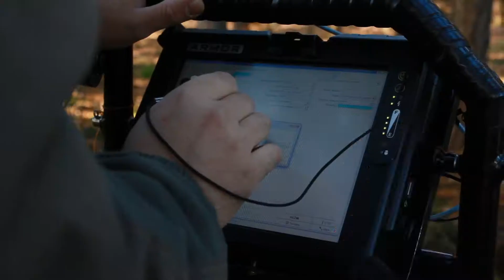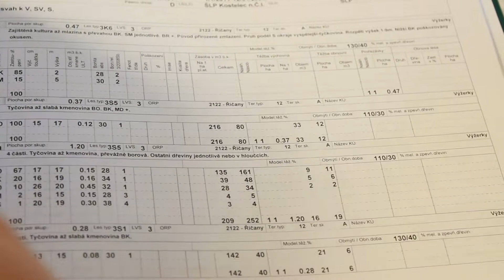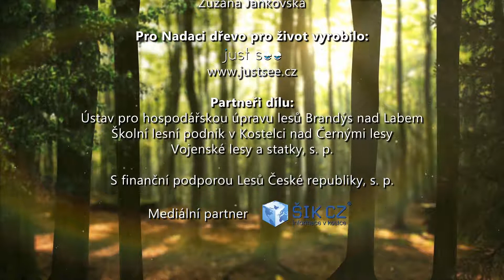JAK TO CHODÍ V LESE 7/10 - Jak to, že neubývá?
Film (nejen) pro děti školou povinné o tom, jak to chodí v lese.

Díl 7.: Stejně je to záhada. Tolik věcí ze dřeva a lesů pořád víc? A lesníci, proč ke své práci potřebují plány a mapy, když Tomíkova máma je při péči o zahrádku vůbec nepotřebuje?

Autor: Nadace dřevo pro život